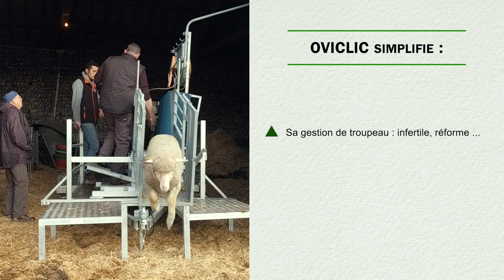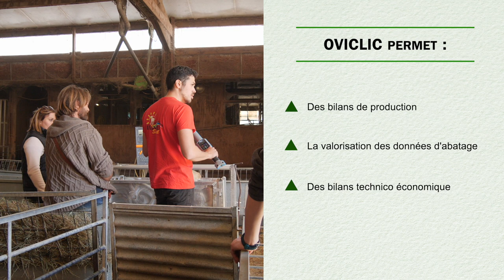Gérer son troupeau et ses ventes grâce à la boucle électronique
OVICLIC est le nouvel outil de gestion informatique du troupeau ovin. Il regroupe dans ses différents modules le portail ovin caprin (base réglementaire) et les anciennes fonctionnalités d’Ovitel. Il est accompagné d’une version Androïd sur smartphone qui simplifie les enregistrements et vous fait gagner du temps.